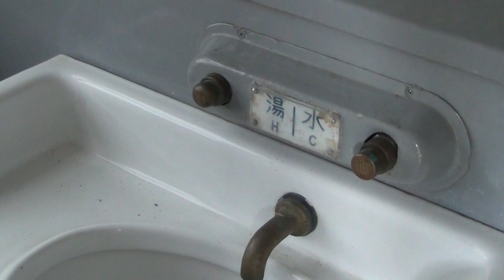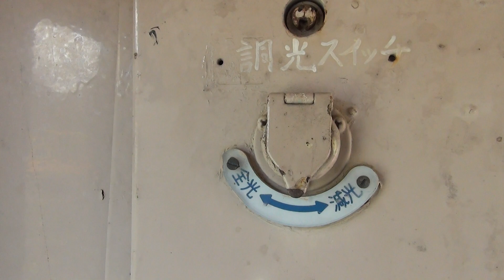【北海道】丸瀬布 森林公園で【動態保存運転】されている森林鉄道ＳＬを撮影した動画です。 Old narrow gauge locomotive made in Japan .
Old narrow gauge locomotive made in Japan .

【北海道】丸瀬布　森林公園で【動態保存運転】されている森林鉄道を撮影した動画です。2021年春撮影。

林業を主幹産業としてきた丸瀬布の歴史を伝える象徴として、公園内の武利川両岸に軌間762mm、全長2kmの森林鉄道規格の軌道が敷設されています。左岸側に停車場（1面1線）、詰所（切符売り場）、機関庫（1線）、車両格納庫（4線）が設置されています。1981年に全線開通したとのこと。軌道は武利川を渡る橋梁を挟んで両岸で周回する形となっており、このうち左岸の武利ダム湖畔と郷土博物館付近の間の直線区間は、武利意森林鉄道武利意幹線の路線跡だそう。

蒸気機関車は、1928年（昭和3年）、雨宮製作所製。武利意森林鉄道の開通時から使用され、1958年（昭和33年）に廃車。林野庁が計画した解体や搬出に地元が反対し、1976年に林野庁から丸瀬布町に譲渡。翌1977年に札幌交通機械で可動状態に復元され、1980年から動態保存運転が行われている。2004年（平成16年）10月22日に北海道遺産に指定。2008年（平成20年）9月13日に生誕80年の記念イベントを実施。2009年（平成21年）2月には経済産業省の近代化産業遺産に認定されたとのこと。